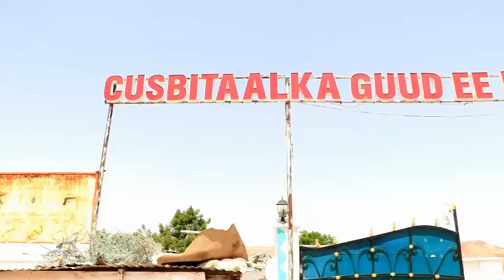Waxa Cusbitaalka loogu deeqo maaha wax annaga naloogu deeqay Agaasimaha Cusbitaalka Burco 1